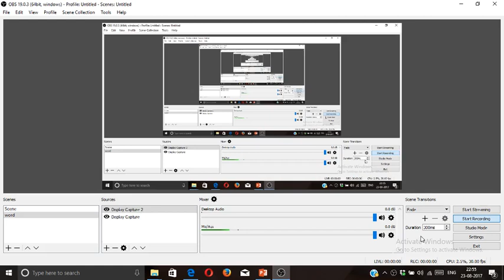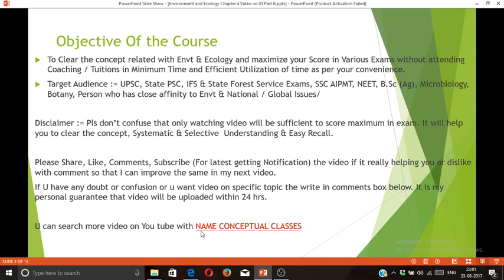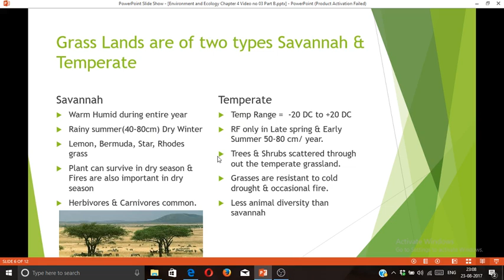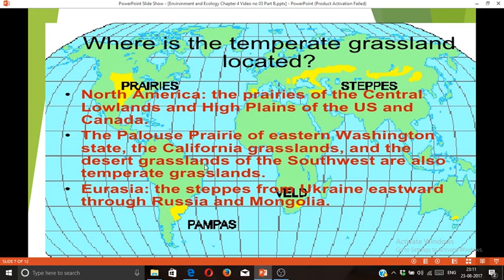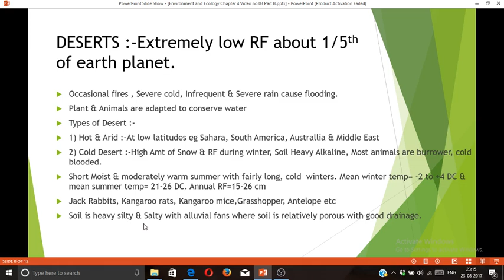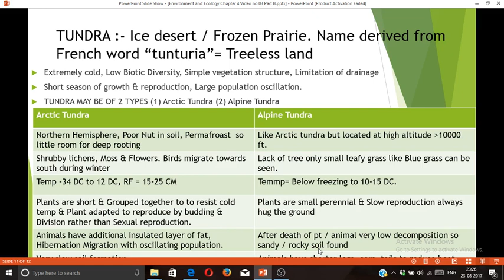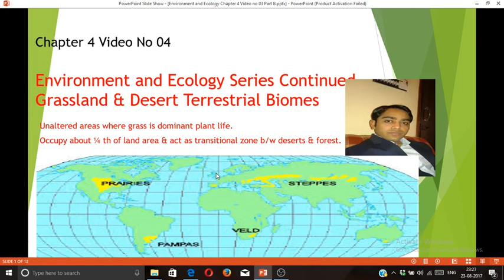Environment and Ecology Grassland Deserts and Tundra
For UPSC STATE PSC AND IFS EXAM